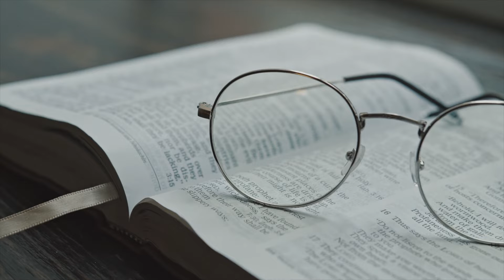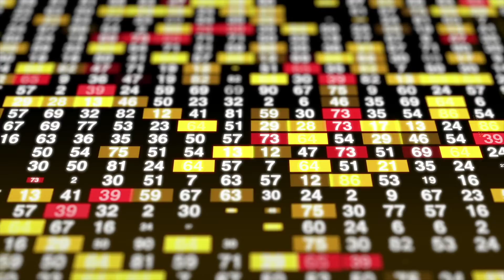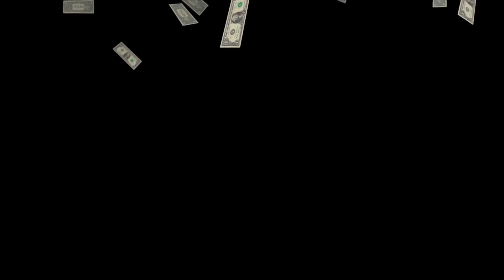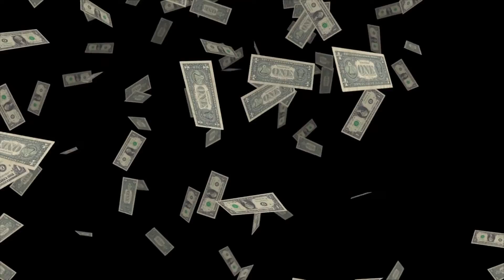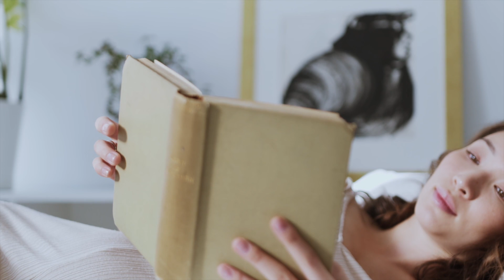The Game of Life and How to Play It- Chapter VII: Love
The Game of Life and How to Play it is written by Florence Scovel Shinn.
This is a very well written inspirational and self-help book.

Get inspired. Get started. Get motivated. Keep going